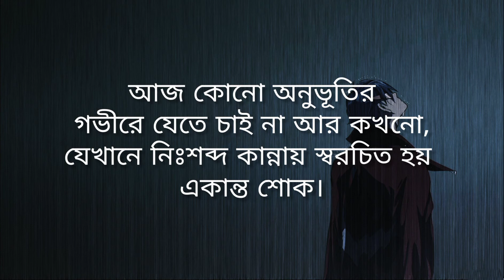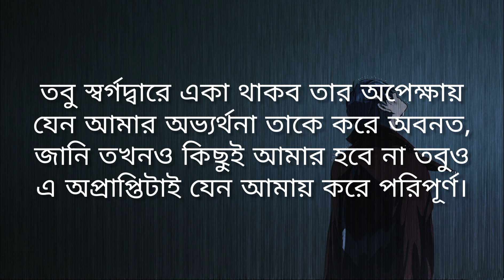Utshorgo -Tasnif (Lyrics)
Song - Utshorgo (উৎসর্গ)
Artist - Tasnif Zaman